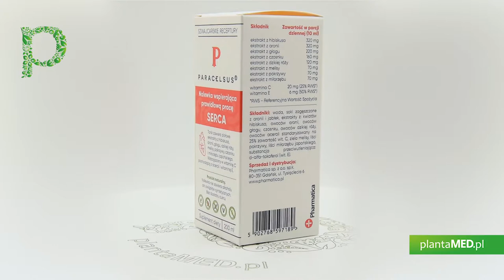Sklep plantaMED.pl poleca: Paracelsus - nalewka Praca Serca (200 ml) Pharmatica